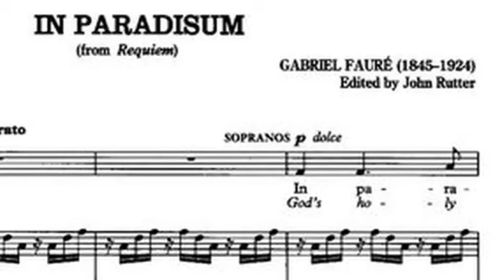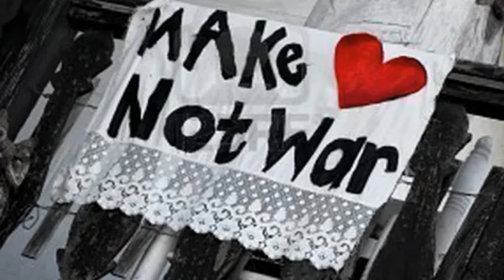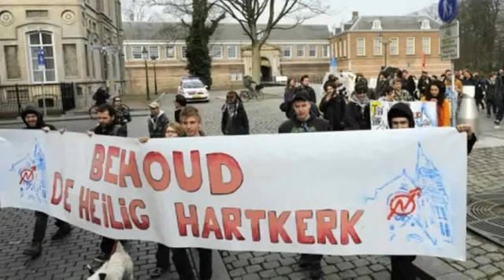Mgr Hubertus Huub Ernst 1917 Deel 6 Herstel